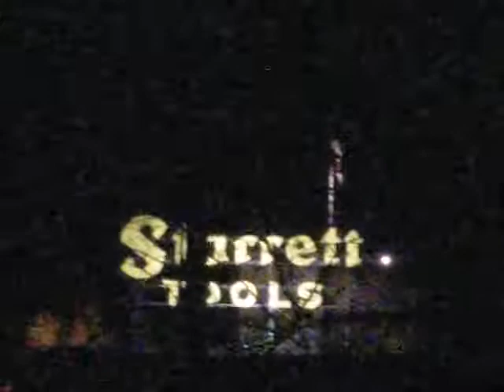ST A RR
Knead NEW NAS CA RR SPONZRR